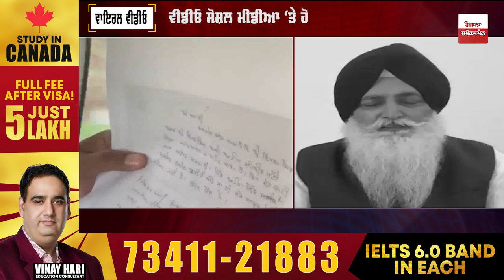ਕਾਂਗਰਸੀ ਵਿਧਾਇਕ Sukhpal Bhullar ਤੇ ਅਕਾਲੀ ਆਗੂ Virsa Singh Valtoha ਹੋਏ ਆਹਮੋ-ਸਾਹਮਣੇ | Rozana Spokesman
ਕਾਂਗਰਸੀ ਵਿਧਾਇਕ Sukhpal Bhullar ਤੇ ਅਕਾਲੀ ਆਗੂ Virsa Singh Valtoha ਹੋਏ ਆਹਮੋ-ਸਾਹਮਣੇ

Rozana Spokesman is Punjabi leading web news channel that covers all aspects of Punjab like political news, farming sector, entertainment news in which we cover latest Punjabi movies with reviews, viral videos and social network with the latest coverage, exclusive interviews, political debates, and discussion programs, which are very popular among Punjab as well as in other countries. Spokesman Covers latest trending videos and stories in Punjabi. It has an unbiased approach and journalistic ethics for the people who love True Journalism. Punjab di Har Khabar te Nazar